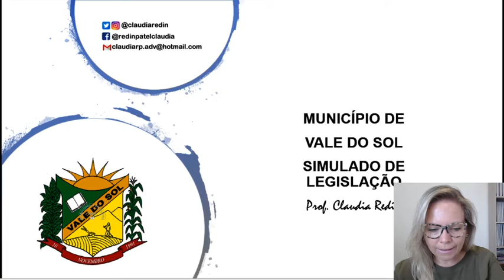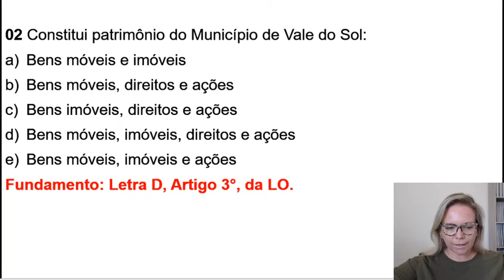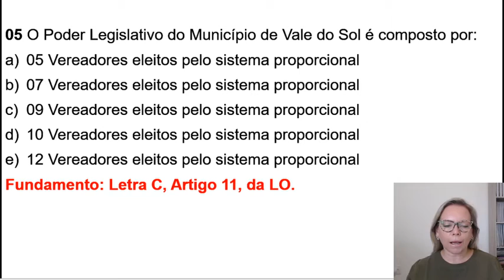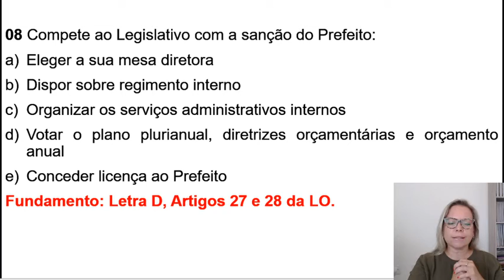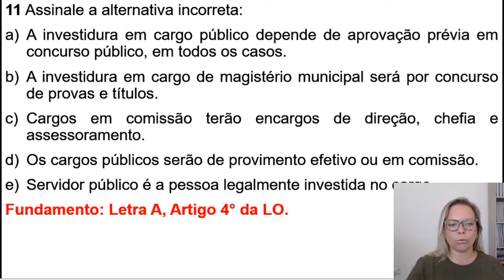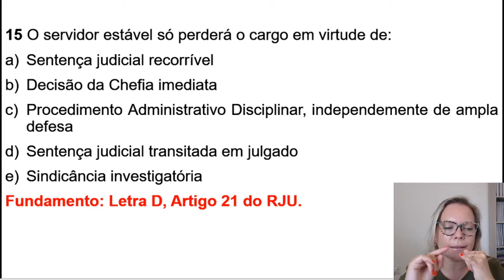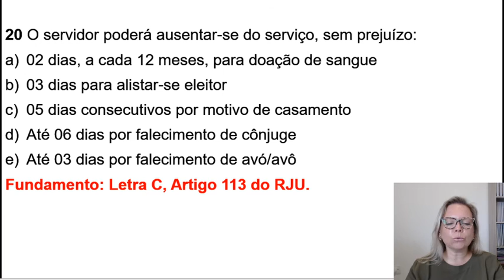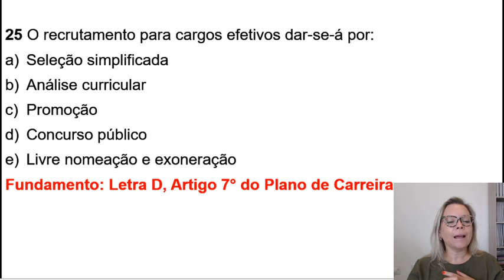Simulado Concurso Município de Vale do Sol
Simulado com 25 questões de legislação para o concurso do Município de Vale do Sol.